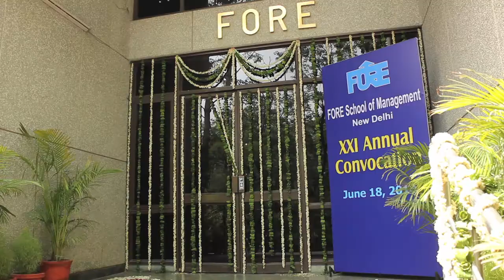Snippets from the Convocation 2014